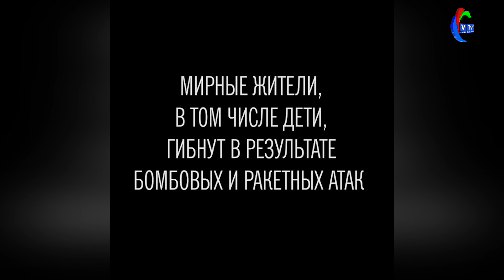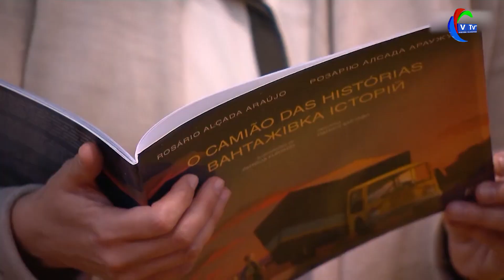VƏTƏN TV Polşada